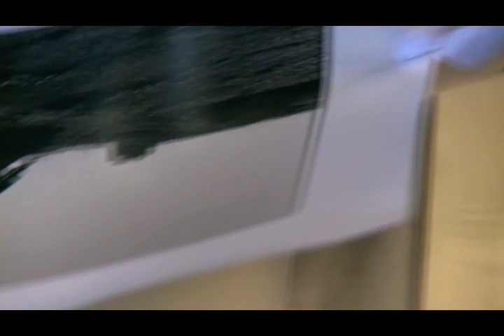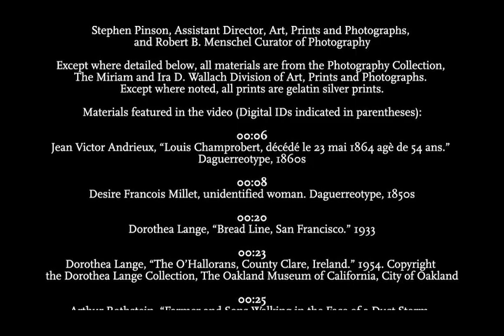Knowing What to See - Treasures of The New York Public Library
The New York Public Library's Photography Collection contains nearly 400,000 original photographic prints, from the medium's 150+ year history, representing an international range of photographers and comprising a thorough survey of subjects and processes. Watch as curators share some of its highlights.